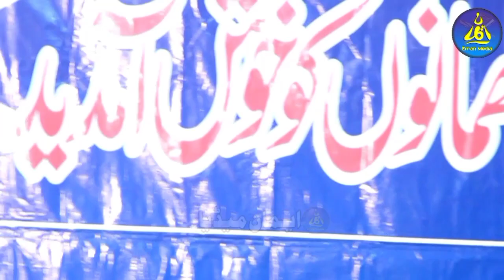Ehsan Elahi Zaheer (R) Or Habib Ur Rehman (R) Ky Bary Tareeqi Alfaz | Allama Attaullah Bandyalvi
علامہ احسان الٰہی ظہیرؒ اور حبیب الرحمٰن یزدانیؒ
                              کے بارے
بندیالوی صاحب کے تاریخی الفاظ
🎙️مولانا علامہ عطاء اللہ بندیالوی حفظہ اللہ تعالیٰ